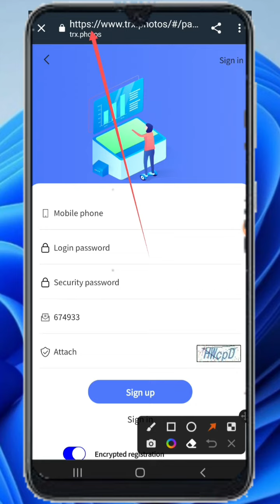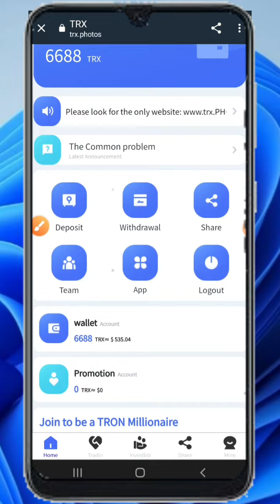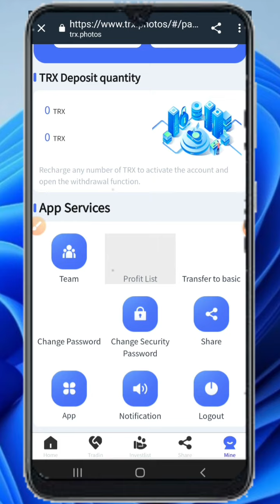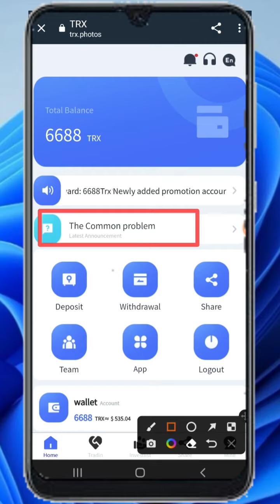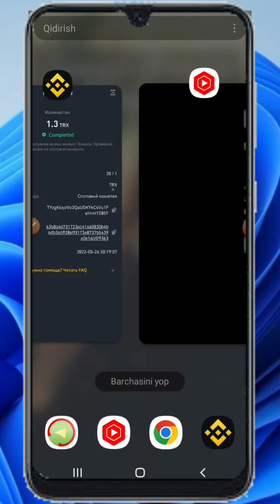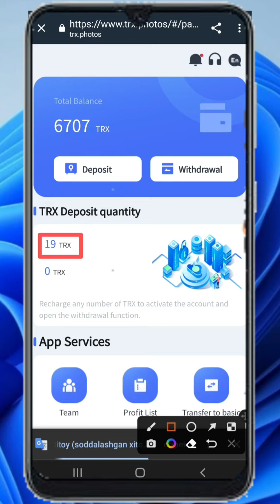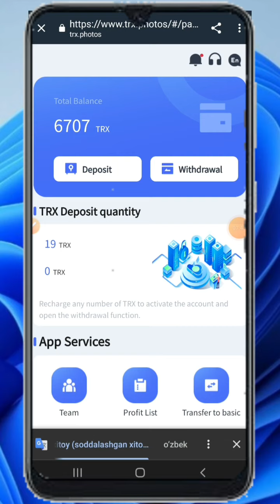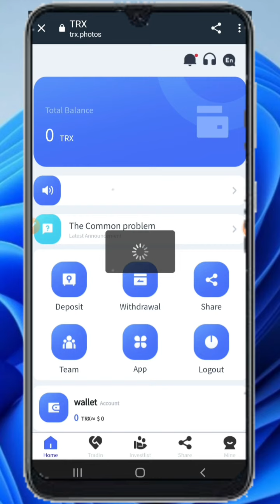Internetda Pul Ishlash 2022 / Интернетда пул ишлаш 2022 / Sarmoyasiz Oson Pul Topish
【Trx.photos】Kunlik daromadi 5% boʻlgan dunyodagi eng foydali loyiha 6688trx yuborish uchun roʻyxatdan oʻting.

TRX (toʻliq nomi TRONIX) TRON protokoli asosida TRON Foundation tomonidan chiqarilgan asosiy tarmoq valyutasi boʻlib, TRX deb ataladi. Ethereum va Bitcoin kabi PoW-ga asoslangan qazib olishdan farqli o'laroq, TRON DPoS mexanizmini qabul qiladi.
Global Mining Limited, yagona rasmiy havola:
Havolani ro'yxatdan o'tkazish uchun taklif kodi: 674933
Rasmiy jamoa bilan bog'lanish uchun havolani bosing!
Hisobning asosiy foizlari har kuni qaytariladi va yig'ilmaydi. TRX olish uchun har kuni tizimga kiring
Yangi reklama hisobi boyliklarini boshqarish loyihasi: 15% foiz
Ro'yxatdan o'tish uchun mukofot: 6688Trx
Minimal depozit 5TRX dan 100 000RX gacha, kunlik yechib olish esa 5% ni tashkil qiladi.
Misol: 10 000 trx kuniga 500 trx qaytaradi.
100,001TRX dan 300,000TRX gacha depozit qo'ying va 5,5% yechib oling.
Misol: 200000trx kuniga 11000trx qaytaradi.
300,001TRX dan 500,000TRX gacha depozit qo'ying va kuniga 6,6% yechib oling.
Misol: 500000trx kuniga 33000trx qaytaradi.
500,001TRXdan 800,000TRXgacha depozit qo'ying, 7,7% yechib oling.
Misol: 600 000 trx kuniga 46 200 trx qaytaradi.
800,001TRX depozitini 1,200,000TRXga kiriting va 8,8% yechib oling.
Misol: 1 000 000 trx kunlik daromad 88 000 trx
1,200,001TRX dan 3,000,000TRX gacha depozit qo'ying va 9,9% yechib oling.
Misol: 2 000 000 trx kunlik daromad 198 000 trx
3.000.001TRX dan 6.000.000TRX gacha depozit qoʻying va 11% yechib oling.
Misol: 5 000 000 trx kunlik daromad 550 000 trx
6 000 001TRX depozitini 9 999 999 TRXga kiriting va 13% yechib oling.
Misol: 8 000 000 trx kunlik daromad 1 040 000 trx
10,000,001TRX+ depozit qiling va 15% yechib oling.
Misol: 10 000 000 trx kuniga 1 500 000 trx qaytaradi.
Hurmatli TRX.Photos aʼzosi foydalanuvchilari, yangi va eski aʼzolarning qoʻllab-quvvatlashi va ishonchini qaytarish uchun,
Kompaniya yangi va eski a'zolarni taqdirlaydi va imtiyozlarni taqsimlaydi! Kompaniya tomonidan tavsiya etilgan dastlabki to'lov chegirmasi:
LV1ni qayta zaryadlang, siz 10% komissiya olishingiz mumkin. LV2 zaryadlash, siz 5% komissiya olishingiz mumkin. LV3 zaryadlash, siz 3% komissiya olishingiz mumkin.
Buning ustiga imtiyozlarni qo'shing. Foydasi quyidagicha!
Siz jamoaning to‘plangan to‘lovini baham ko‘rasiz: iPhone13 Pro’ni 999 dollarga olish uchun 50 000+ TRX
Siz jamoaning to‘plangan to‘lovini baham ko‘rasiz: 100 000+ TRX yetkazib berish, shuningdek, macbook-pro/16 dyuym $2599
Siz jamoaning to‘plangan to‘lovini baham ko‘rasiz: 300 000+ TRX yetkazib berish va Rolex Submariner Green $23500
Siz jamoaning to'plangan to'lovini baham ko'rasiz: BMW 320 ni 40 000 dollar yuborish uchun 500 000+TRX
Sizning to'plangan jamoangiz: Land Rover Range Rover uchun 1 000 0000+ TRX $117 500